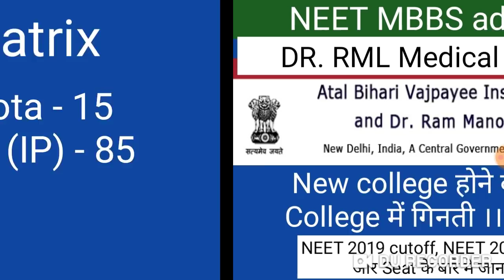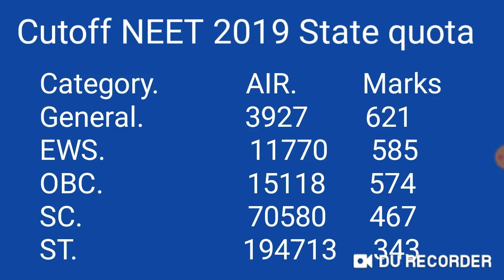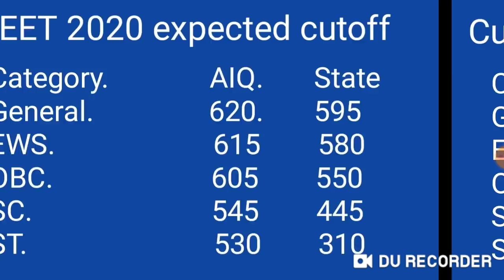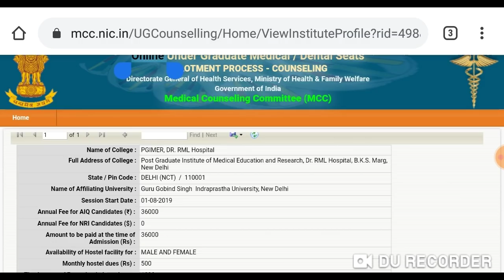Neet MBBS admission 2020 ।। Dr RML Medical college admission process !! Low cutoff in top college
Harsahay Chopra